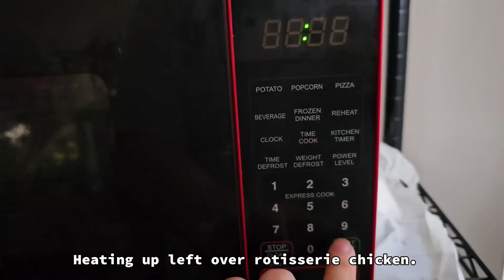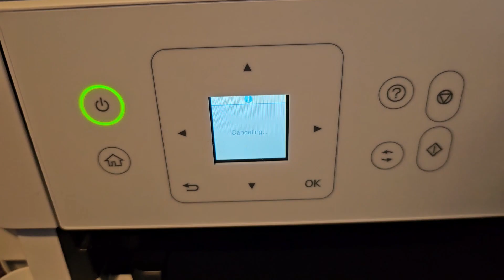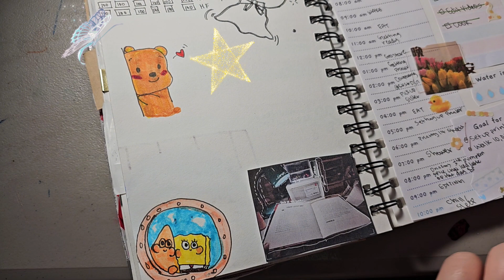Vlog: Cleaning my room a little, Journaling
Welcome to todays video where you'll find a perfect blend of productivity and relaxation!

 In this video, I'll take you along on my day as I journal, clean, and share some kinda ASMR goodness. Get ready to unwind and find inspiration as we dive into the a small piece of my world. I will be no talki vlogging and journaling.

I can do a packaging of your physical order. Just comment your order number below.

Free Digital Stickers! 🎈
*with a purchase of participating products.

Free Christmas Book mark with Physical Orders over $10.00

I can't log into my KuteBurgundyYeti Instagram account no more. So yeahh
New Store Items coming Soon!

thanks for reading! Enjoy your day!